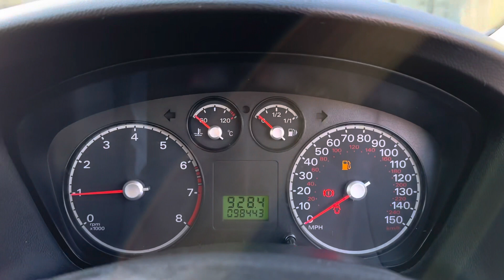Ford Focus BV08MDE